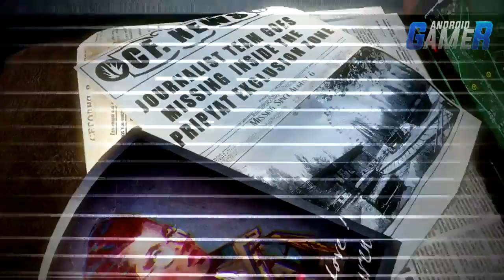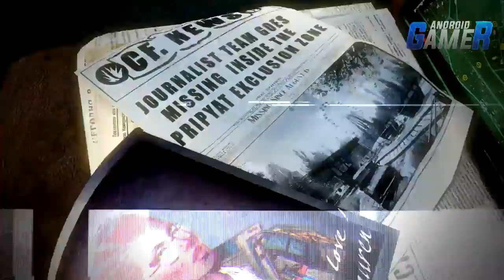NOVO JOGO MUNDO ABERTO DE SOBREVIVÊNCIA COM GRÁFICOS INCRÍVEIS PARA ANDROID/IOS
Segue lá

RADIATION CITY
NECESSITA CONEXÃO COM INTERNET?: SIM
SIM, ELE JÁ É PAGO NO IOS